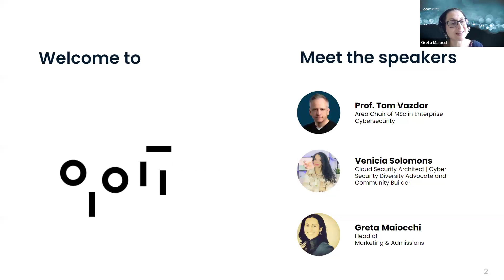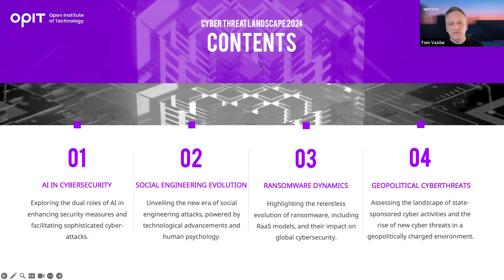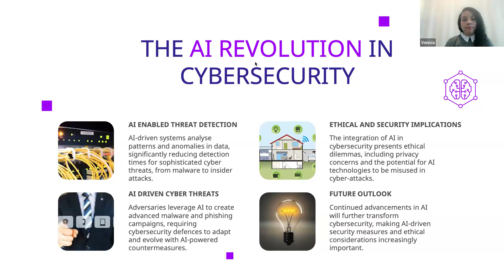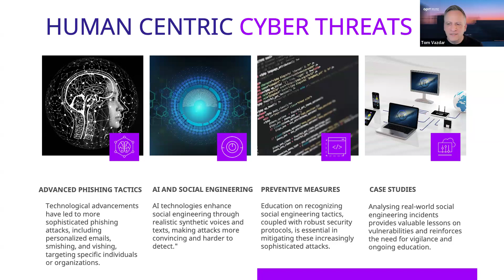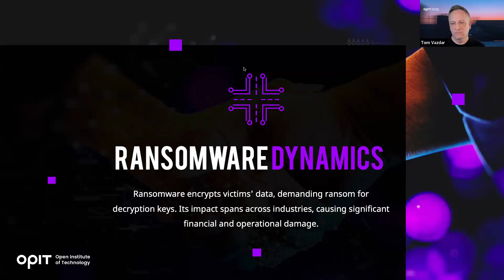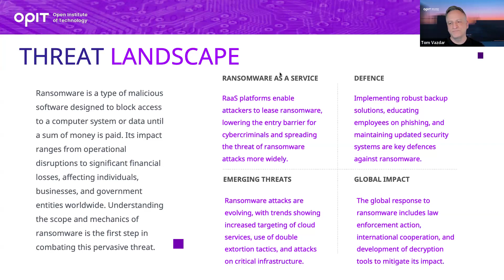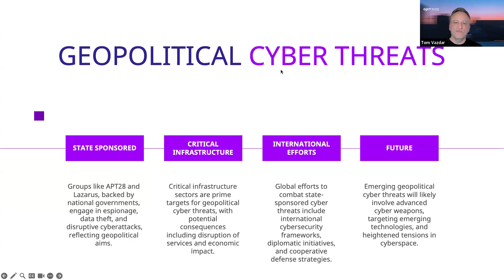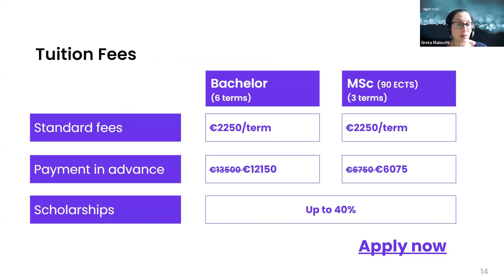Cyber Threat Landscape 2024: Navigating New Risks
Catch up on our latest masterclass exploring the world of cybersecurity! In this recap, we dive deep into the latest threats and strategies for mitigation.
Our esteemed guests, Tom Vazdar and Venicia Solomons, provided invaluable insights into the latest threats and strategies for mitigation.

Tom Vazdar, a cybersecurity strategist for some of the world's largest firms, guided us through the intricacies of the cyber threat landscape in 2024. With his expertise, he shared valuable insights on navigating emerging risks in today's digital world.

Venicia Solomons, also known as The Cyber Queen @cyber.queen_, posed thought-provoking questions and contributed to the discussion on new and evolving threats facing us in 2024.

Whether you're a seasoned cybersecurity professional or simply curious about safeguarding your digital assets, this recap promises to be enlightening and informative. Tune in to discover how to respond to emerging threats and ensure the security of your digital presence.